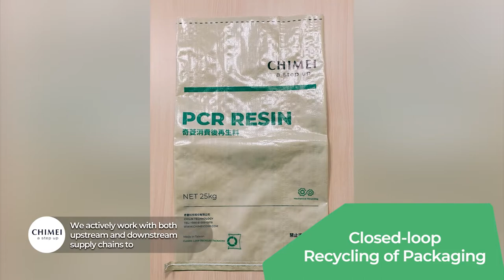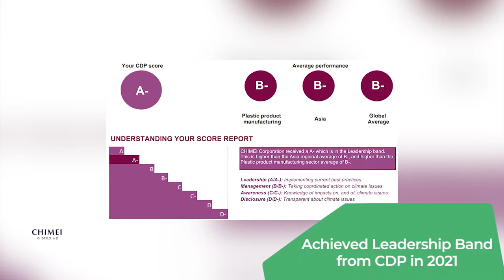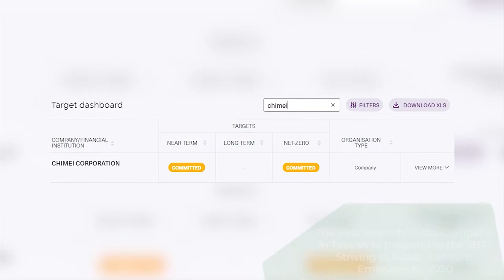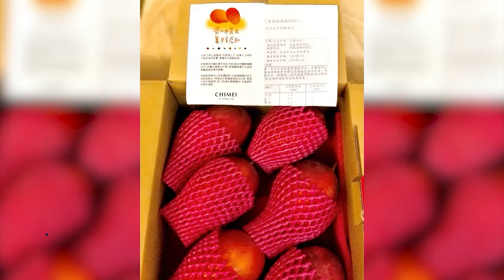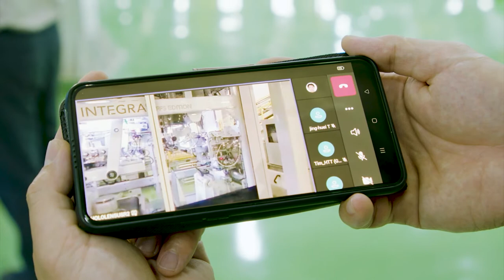CHIMEI Year in Review 2021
In 2021, the world was still under the influence of Covid-19.
In these rapidly changing times, CHIMEI is strengthening our focus on ESG (environment, society, governance) as we continue to stride forward while strengthening our commitment to sustainability.
In the future, CHIMEI will continue to keep up with international trends and uphold the spirit of “A Step Up” by achieving sustainable development and working with our partners, affiliated enterprises, and employees to support environmental sustainability and contribute to society.